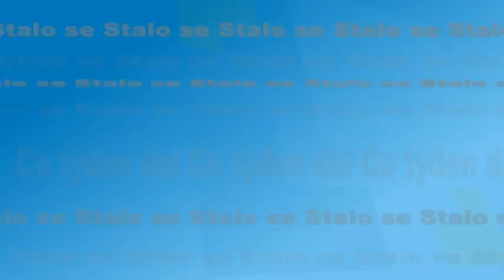Stalo se - květen 2015